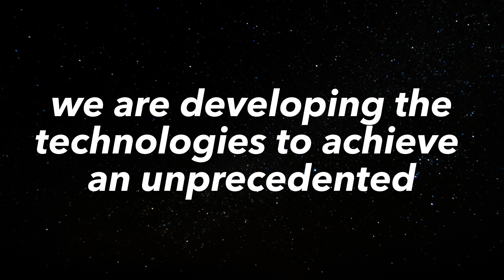Exploration and Base on the Moon soon | Space Talks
This is how NASA wants to make a base camp on the moon by 2030.